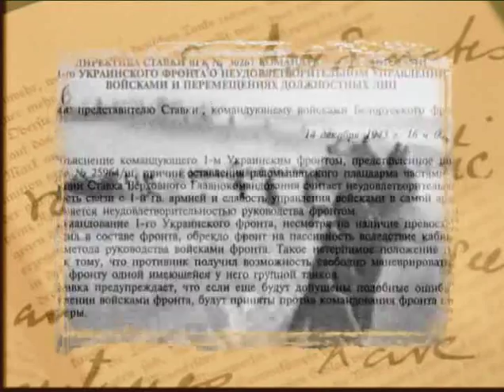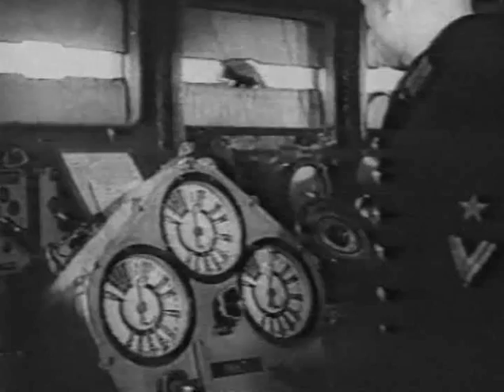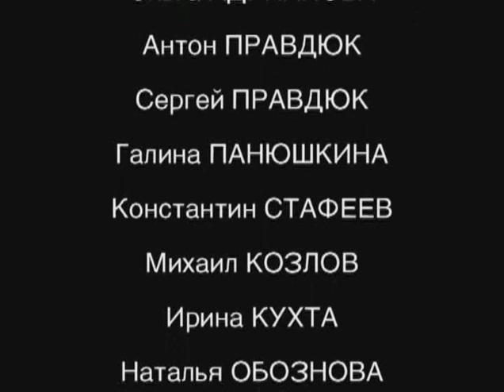Вторая мировая - день за днем(96 серий) 60 серия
Вторая мировая война 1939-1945, как известно, стала самым кровопролитным и беспрецедентным по жестокости военным конфликтом в истории человечества. Победа в этой войне войск союзников, противостоящих силам Германии, Японии и Италии, вовсе не была предопределена с самого начала, как многим представляется в наши дни. Для разгрома сильного и беспощадного врага потребовались огромные усилия, и конечный успех стоил странам-победительницам неисчислимых жертв. Фильм рассказывает о временном промежутке 1 сентября 1939 — 2 сентября 1945.